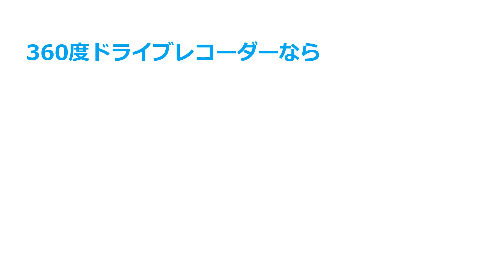【レクサスIS走行映像 ダクション360S】カーメイト製360度ドライブレコーダー 実際の撮影映像 (DC5000/DC5001DT)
1つのカメラで前後左右360°記録できるドライブレコーダー『d'Action 360 S（ダクション 360 S）』の実際の撮影映像です。
撮影した映像をスマートフォンやパソコンで、見やすいビューに変えて再生できます。

00:00 　　走行映像を見やすいビューで再生できます
00:03 ～　ビュー：オリジナル（何も画像展開していない状態の映像です）
00:08 ～　ビュー：サークルイン（前方と車内の2画面に分けた映像です）
00:13 ～　ビュー：パノラマカット（映像全体を横長に展開した映像です）
00:18 ～　ビュー：アングルカット（一部のアングルを歪みなく切り出した映像です）
00:38～　フロント映像（デュアルレック機能により同時録画しているフロント録画の映像です）

【d'Action 360 S (DC5000/DC5001DT)とは？】
1つのカメラで全方位を録画できるドライブレコーダー。
あおり運転対策だけじゃなく、横からの飛び出しや急な割り込み、もらい事故など様々なシーンを記録します。
商品詳細はこちらからどうぞ。